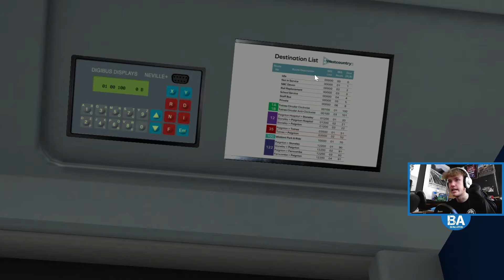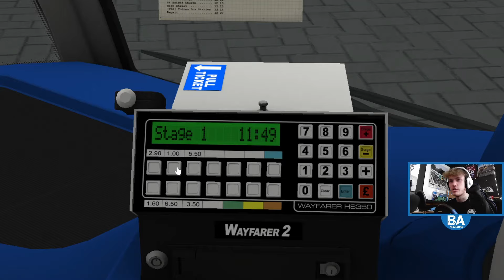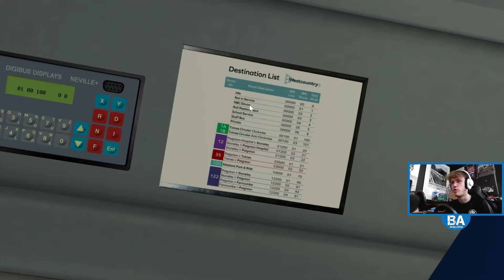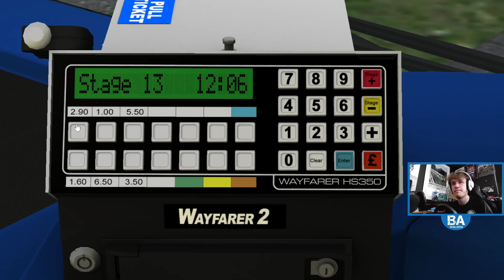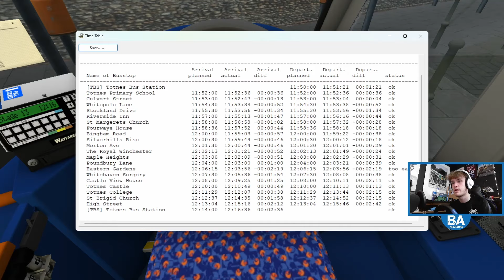Solo Circular - Route 1A - Optare Solo (Ticket Machine Mod) - West Country 3 - OMSI 2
Doing the town duties in Totnes, with a run on the 1A in the Optare Solo, fitted out with a mod which finally shows prices on the ticket machine (allowing you to have an educated guess at tickets). Hope you enjoy!